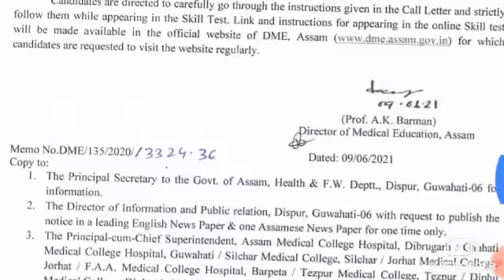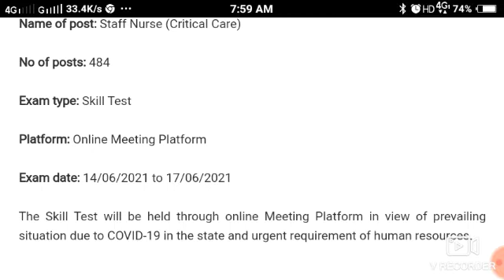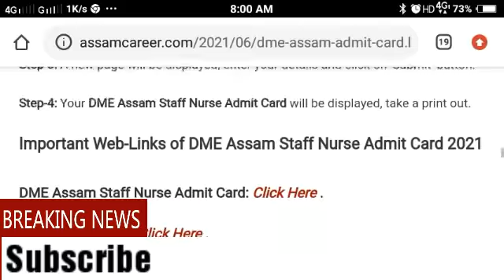NHM ৰ চাকৰি Admit Card আৰু পৰীক্ষাৰ তাৰিখ দিলে // NHM New admit Card Release 2021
Assam job
Assam govt job
Govt jobs
Jobs in Assam
Assam jobs
Assam recruitment
Assam recruiting
Assam government
Assam Career
Assamese job
Assamese
Assam
Assamese sakorir khobor
Axomiya sakorir khob
Axomiya
Axomiya sakori batori
Assam sakori
Assamese govtCentral govt job
Assamese
Job salary
Govt help
Government helping
8 pass job in assam
8th pass govt job assam
Undermatric job
10 pass job assam govt
12 fail job
12th fail assam govt job
10+2 govt job
10+2 job
10+2 new job assam
10+2 central job
BA job
Bcom job
Bsc job
Graduate recruitment
Guwahati job
Guwahati
Gauhati
Guwahati sakori
Guwahati vacancy
In Guwahati
Guwahatir sakori
Guwahatit sakori
Guwahati vacancy
Nalbari sakori
Nalbari job
Nalbari govt job
Nolbari
Nolbari new job
Dibrugarh job
Dibrugarh govt job
Dibrugarh vacancy
Dibrugarh job update
Dibrugarh sakori
In dibrugarh
Jorhat sakori
Jorhat job
Jorhat job news
Jorhat sakori
Jorhator sakori
Majuli job
Majuli jobs
Tinsukia job
Tinsukia chakori
Tinsukia sakori
Silchar job
Silchar chakri
Silchar job news
Varak
nagaon job
Minority job
Minority job update
Charaideo job
charaideo govt job
diphu job
Dhemaji job
govt job in dhemaji
Sibsagar job
 Hailakandi job
haflong job
haflong govt job
lumding job
ma pass
Phd job
Teachers recruitment
Admit card
ADMIT CARD DOWNLOAD
ADMIT CARD